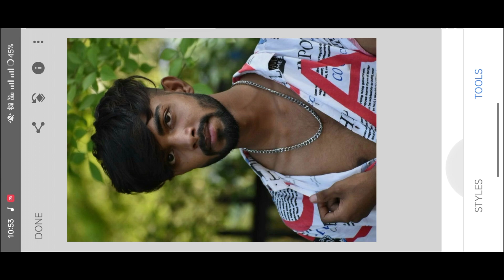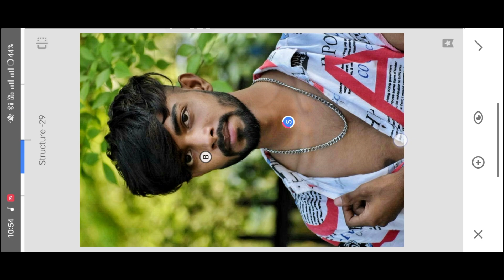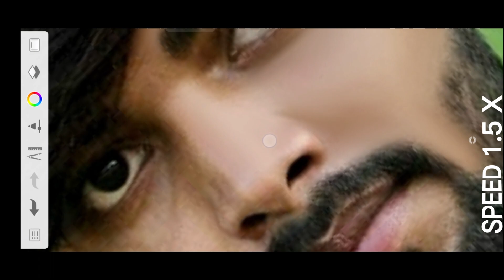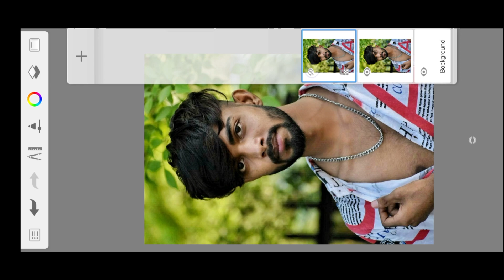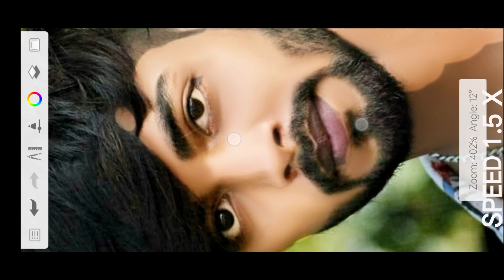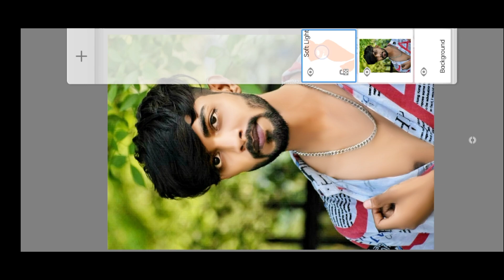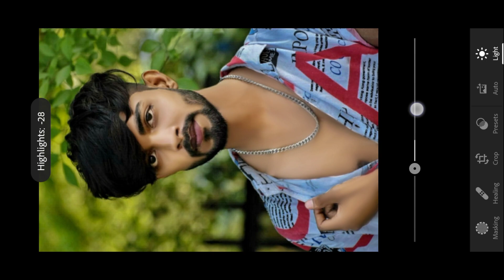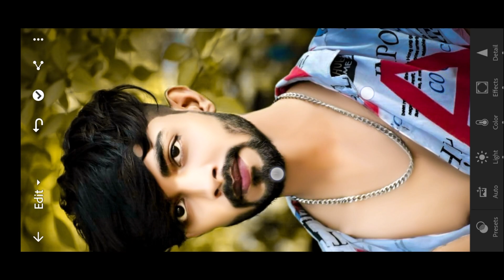HDR Face Smooth Skin whitening photo Editing || Autodesk Sketchbook skin Face Painting photo Editing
धन्यवाद ♥😇.  Gj2emperor

APPLICATION USE IN THIS VIDEO
SNAPSEED

PHOTO USE IN THIS VIDEO IS DOWNLOAD BY PINTEREST

How to edit photo in Sketchbook.
How to edit pic in PicsArt.
Photo editing.
Photo editing kaise kare.
Photo edit karne vala app.
Photo editing karna vala app.
Photo editing karna vala.
Photo editing kaise karta hai.
Photo editing karna ka tarika.
Photo editing karne wala video.
Photo editing khatarnak.
Photo editing kaise kare PicsArt.
Photo editing karna sikhe.
Photo editing kaise kare PicsArt se.
Photo editing karne ka apps.
Photo editing kaise kar sakte hai.
Photo editing kaise ki jati hai.
Photo editing kaise kare Sketchbook.
Photo editing kaise kare Snapseed par.
Perfect photo editing.
Perfect photo editing app.
Perfect photo editing kaise kare.
Perfect photo editing in snapseed.
Skin editing.
Skin editing app.
Skin editing in Snapseed.
Skin editor app.
Skin editing in Lightroom.
Skin editor app.
Skin editing in Autodesk Sketchbook.
Skin Editing in PicsArt.
Skin editing in Photoshop mobile.
Skin Editing kaise kare.
Smooth skin editing.
Smooth sketchbook.
Smooth skin kaise kare.
Smooth skin editing.
Smooth skin editing autodesk.
Smooth skin editing app.
Smooth skin editing PicsArt.
How to edit photo like a professional.
Sketchbook editing.
Sketchbook editing setting.
Sketchbook editing skin smoothing.
Sketchbook editing sketchbook editing.
Autodesk Sketchbook editing skin white.
PicsArt photo editing.
PicsArt editing.
Pics.
Photo.
Photo editing.
Photo editing apps.
Photo photo.
Lightroom Editing.
Lightroom photo editing.
Lightroom presets.
Lightroom.
Photo editing.

PEACE OUT 🕊